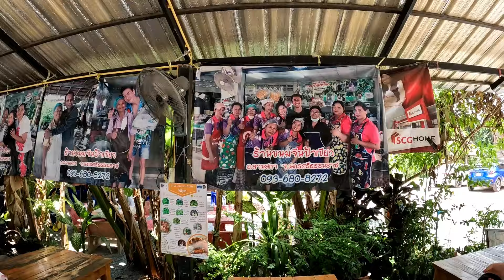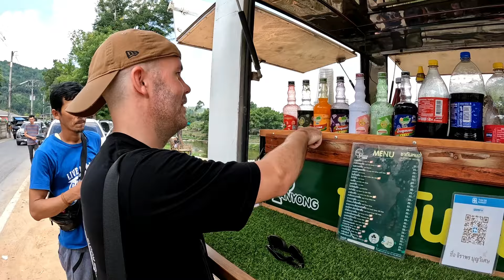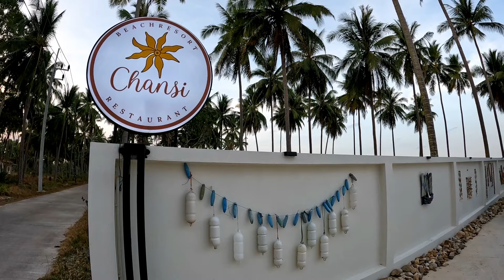Khiriwong village NAKHON SI THAMMARAT Thailand 🇹🇭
In this vlog we will show you 3 hidden gems in Nakhon Si Thammarat Thailand. We will start with a drive to Khiri Wong village where we will make friends with locals chilling in the river.
We will have one of the best meals in our lifes in Khiri wong Khanom Jeen. Then we will set for the night in Chansi Beach Resort ( we highly recommend this resort !!! ).